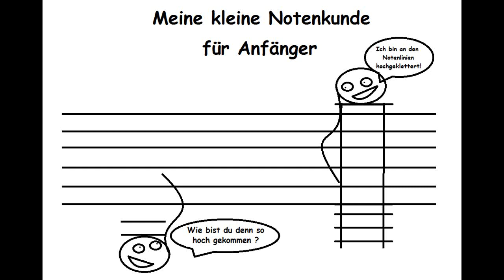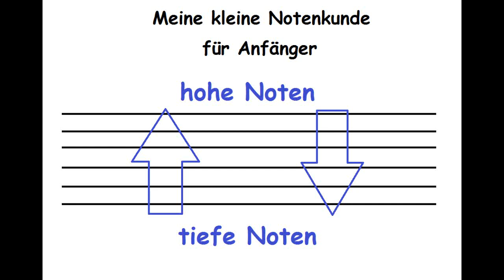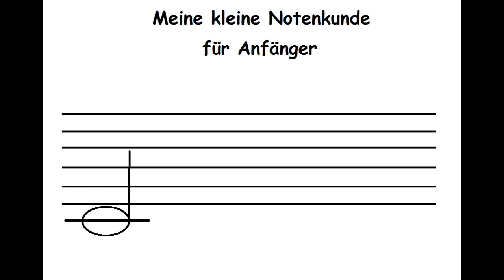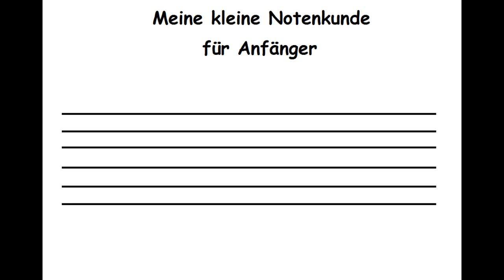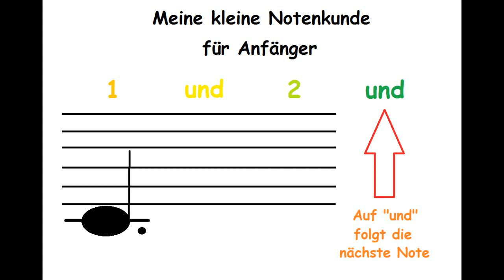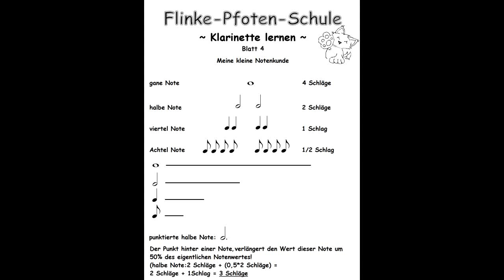Klarinette lernen - Kleine Notenkunde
In diesem Video möchte ich euch gerne erklären was noten uns zeigen können.

Noten zeigen uns nicht nur wie hoch oder wie tief ein Ton ist, sondern auch wie lang oder kurz er gespielt werden soll.

Da ich nach dem aktuellen Stand meines Projektes "Klarinette lernen" gehe, beschränke ich mich auf Alles was wir schon einmal in den Videos angerissen haben. Ein Paar kleine Andeutungen können trotzdem enthalten sein :)

Ich wünsche euch viel Spaß beim lernen!